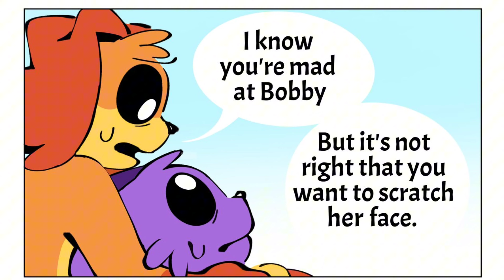Dogday x Catnap - Poppy Playtime Chapter 3 Comic Dub - Bad Mood